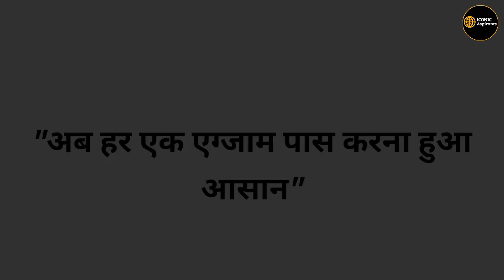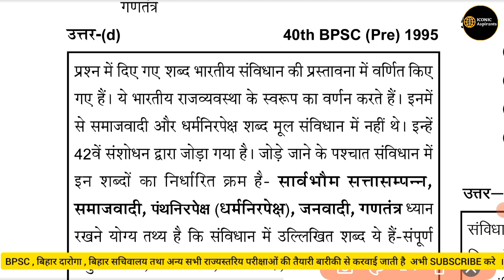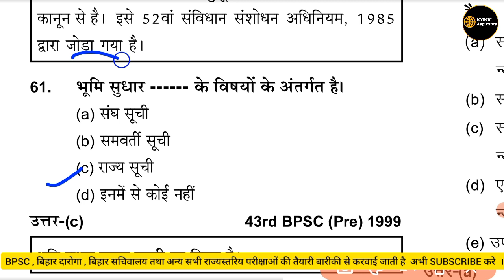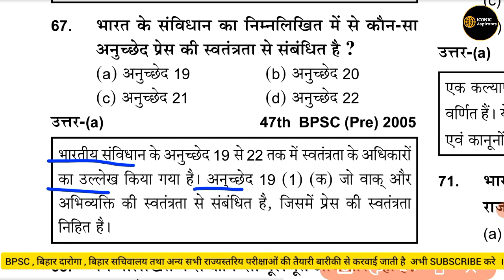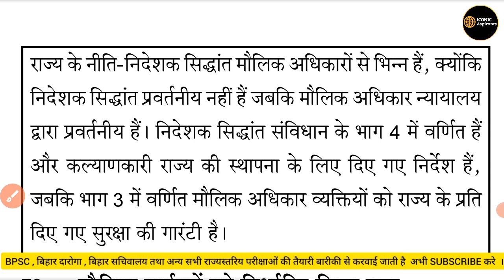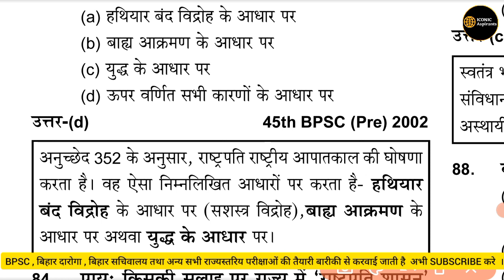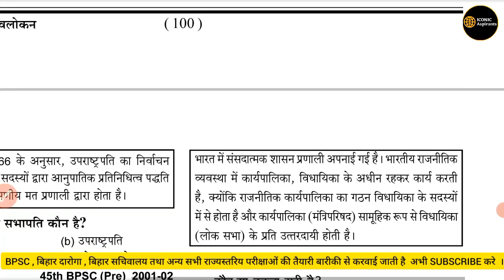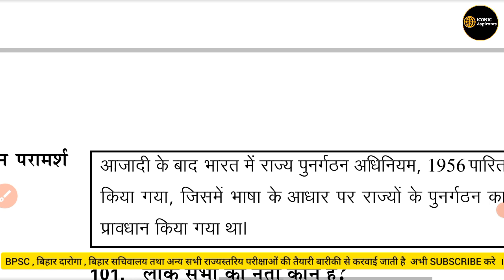bpsc previous year questions | bpsc purvavlokan ghatna chakra Indian polity | ghatna chakra 2023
Bpsc 69th stargegy
bpsc 2023 new pattern
Jai Hind 🇮🇳